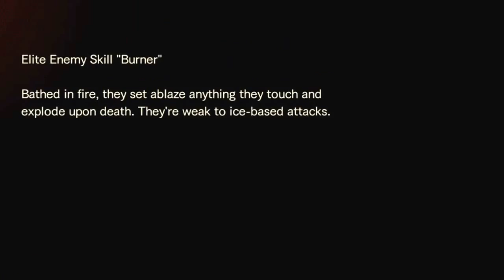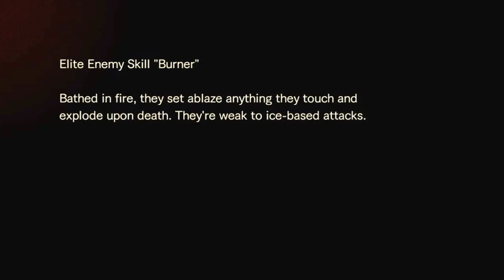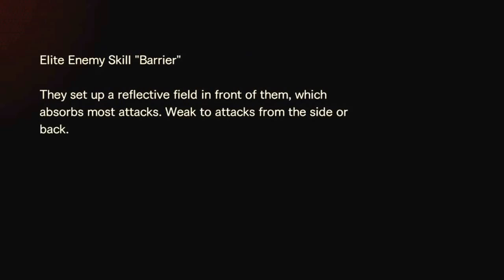RESIDENT EVIL REVELATIONS 2 ONLINE EVENT #10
Continueing from last episode

PlayStation Network Account ID: HunterKILLAH